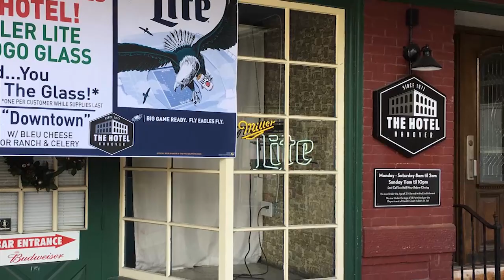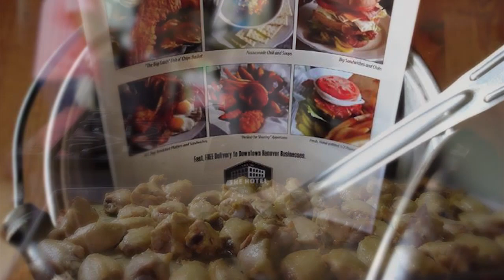The Historic Hotel Hanover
Pa. State Rep. Kate Klunk interviews Tommy Hufnagle, owner of the Hotel Hanover which is located on the square in Hanover.